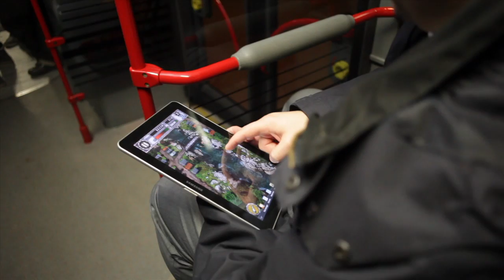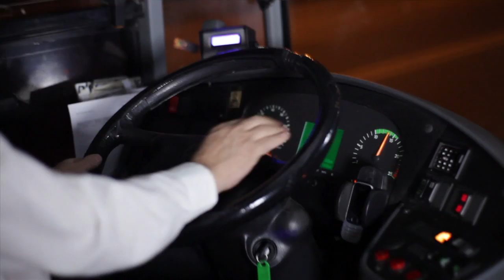J&B Flashmob in public transport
Client: J&B
Agency: Knoway